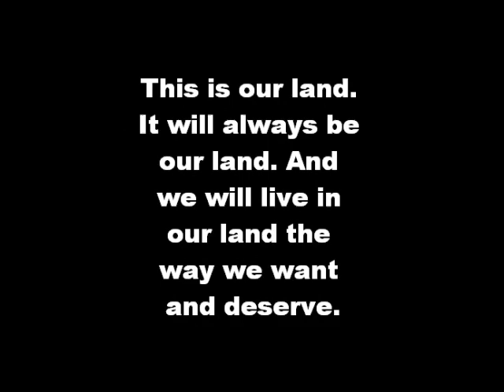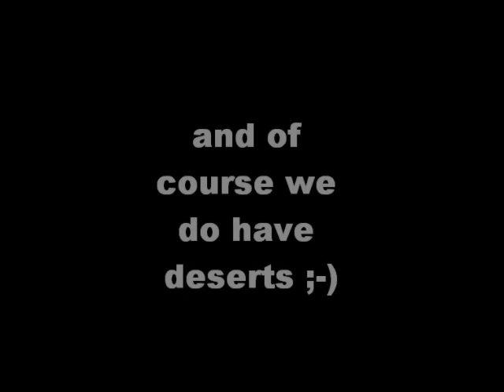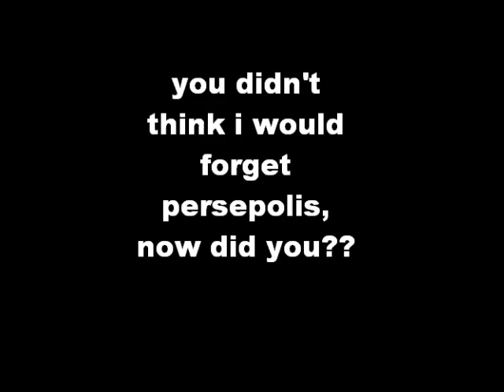Dedicated to Iran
These are just pictures I found on google. The song you hear in the background is "Hoo" by Dariush and Shohreh Aghdashloo, from the Rumi album. For more information please do not hesitate to send me a private message!